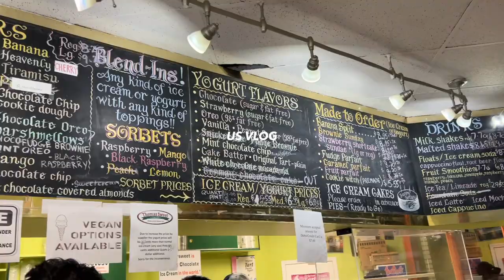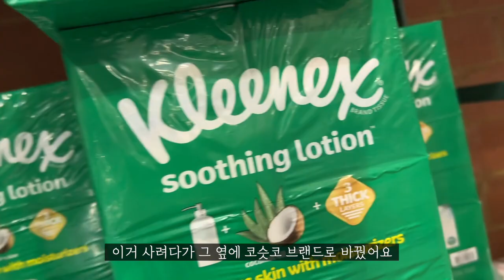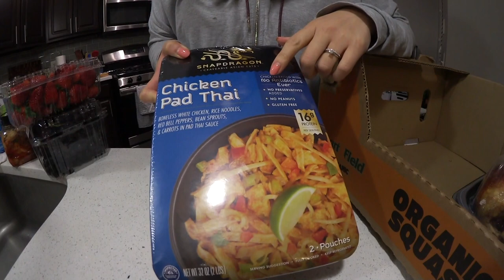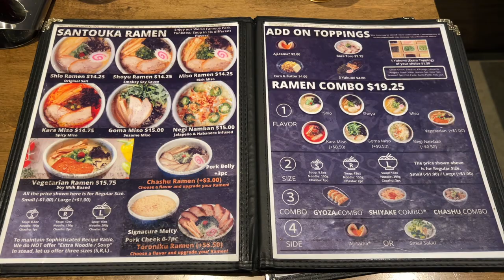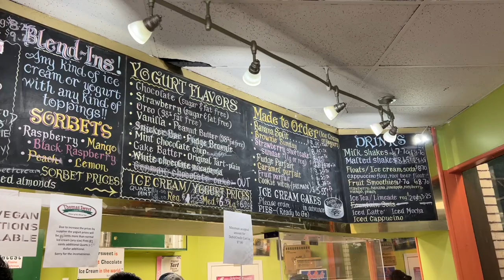🇺🇸국제커플 미국일상 VLOG👩🏻‍🍳 미국인남편 도시락, 미국 코스트코 하울, 로티세리 치킨, 오트밀 닭죽, 주말데이트, 미국 브이로그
안녕하세요 여러분 데일리한나 dailyhanna에요!
이번 미국 일상 브이로그는 남편 도시락 만들고
코스트코에서 장보고 로티세리 치킨으로 오트밀 닭죽 해먹고
주말에 데이트 하는 국제커플 미국 브이로그에요 :)

인스타그램에 오시면 실시간으로 저의 미국일상을 보실 수 있습니다😆

남편은 그냥 일본어를 아주 잘하는 미국인이구요 (일본계 미국인 아님)

When You're Around by Houses On The Hill
Midnight Flirt by T. Morri
Love at Second Sight by Alice Spence
Goodbye My Sweet Friend by Daniel Fridell, Sven Lindvall